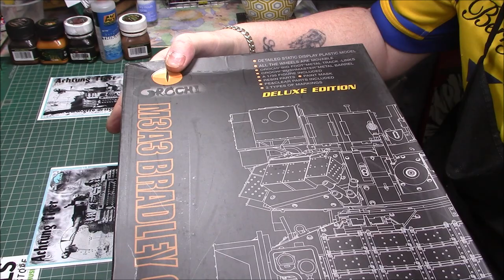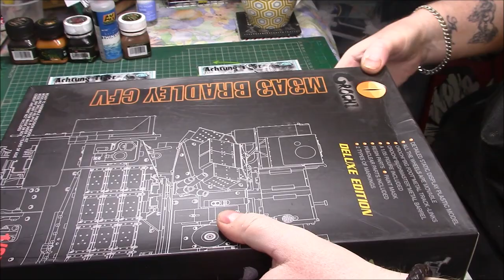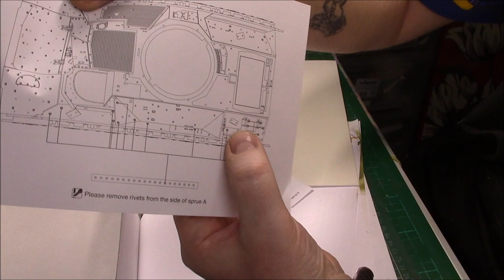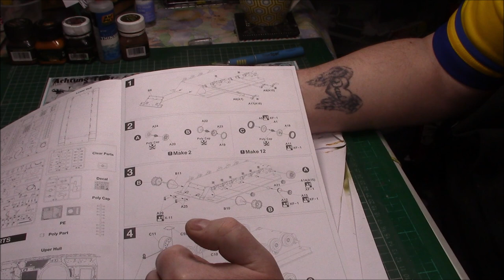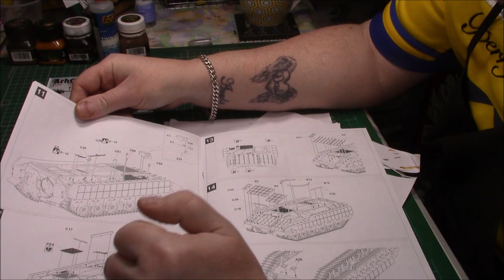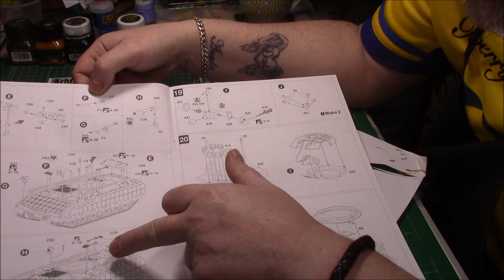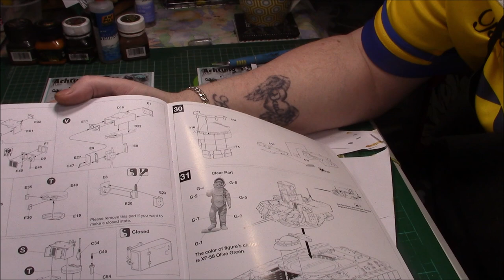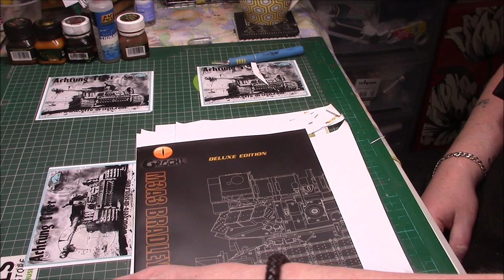Orochi 1/35 IM001 U.S. CFV M3A3 Bradley Deluxe Edition (Un-Boxing)